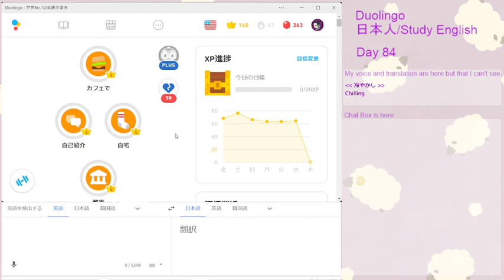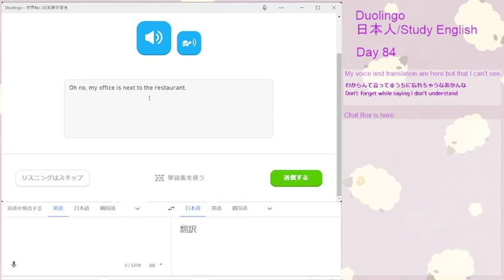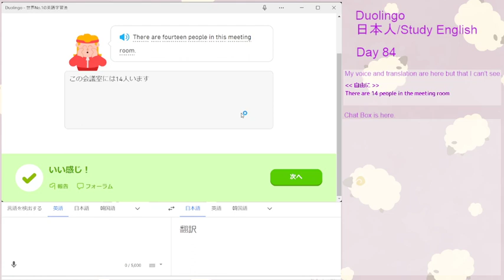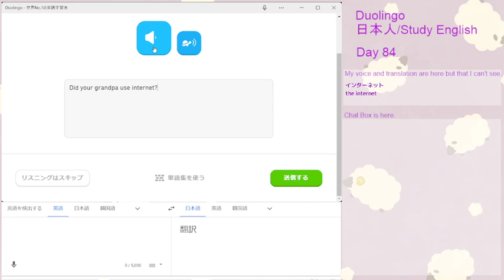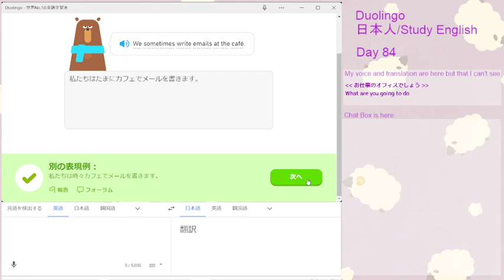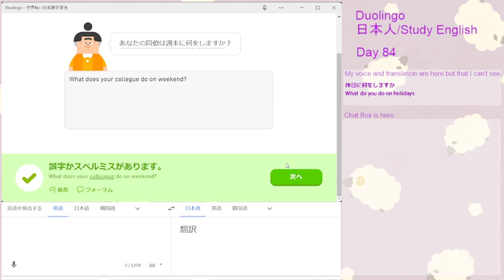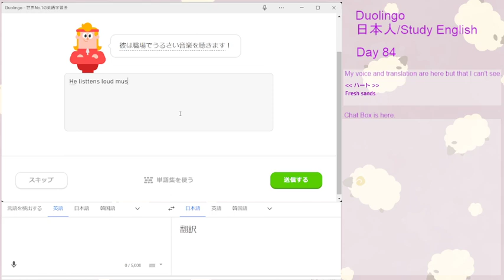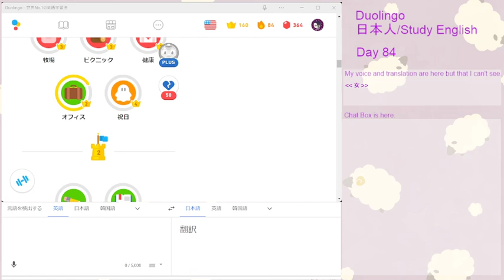[Streamlabs / Duolingo JP/EN] #72 Duolingoと遊ぶよ（配信練習）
Twitch Live Archive